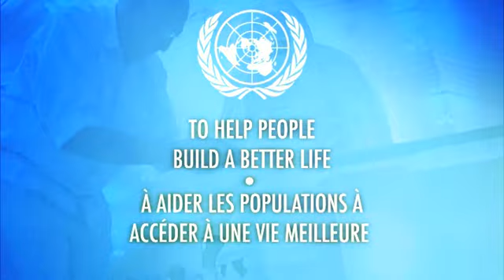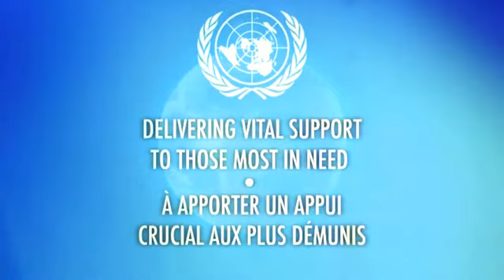Recruitment at the United Nations system Inter Agency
United Nations, New York, 4 May 2010 -
This video is designed to raise awareness about career options at the United Nations. The video is about the UN common system including activities related to UNICEF, UNDP, Peacekeeping, OCHA, UNOPS and UNFPA.